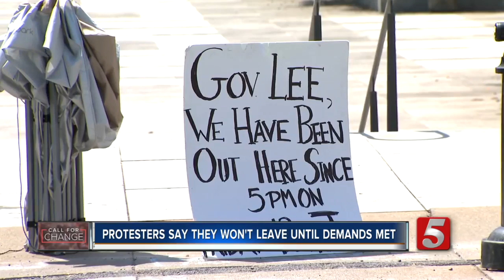Protesters staying in Legislative Plaza say 'We don’t plan to leave' despite the end of session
The legislative session wrapped up early Friday morning, but protesters say there is still more work that needs to be done when it comes to racial equality and justice.